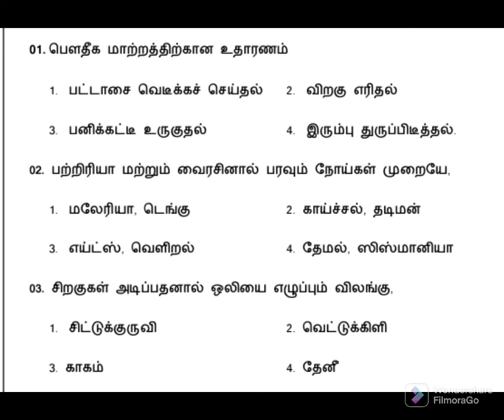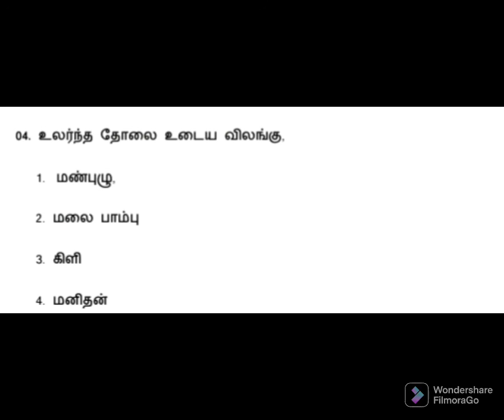grade 8 science 1st term exam paper tamil medium|zoom class available |0770727626|whats app number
grade 8 science 1st term paper tamil medium 2022